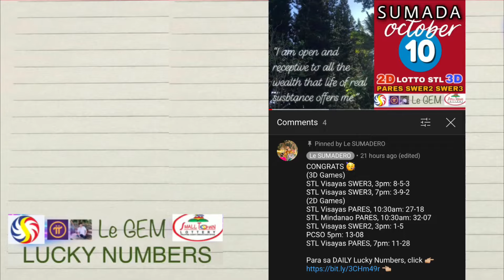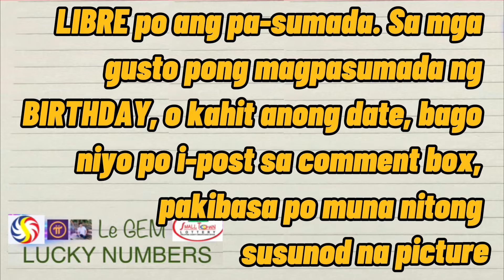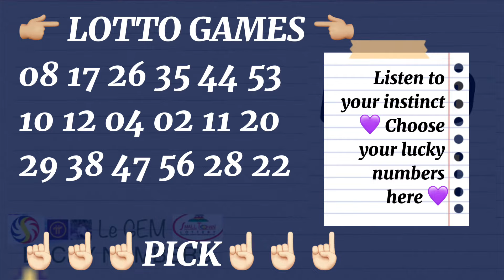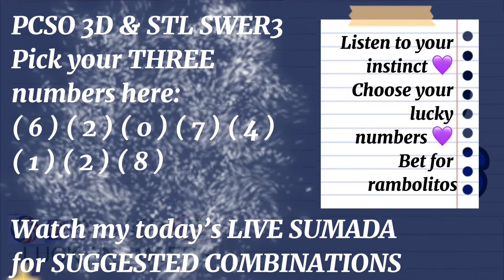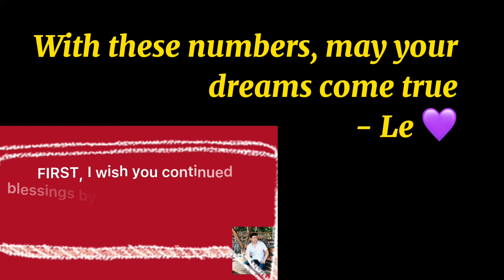SUMADA SA PCSO LOTTO, STL, 2D, 3D, TAIWAN LOTTO (OCTOBER 11, 2021)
HEMETRIYA sa OCTOBER 11, 2021

Ang Hemetriya ay personal na sumada ko para ma-compute ang POSIBLENG resulta sa lotto. It is like assigning a number to each lotto result. Check this

💜Le